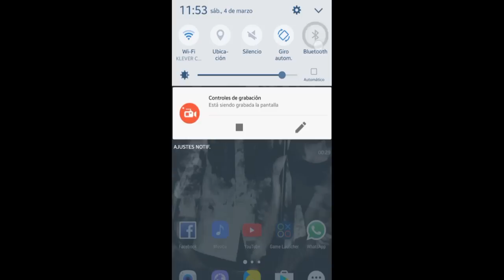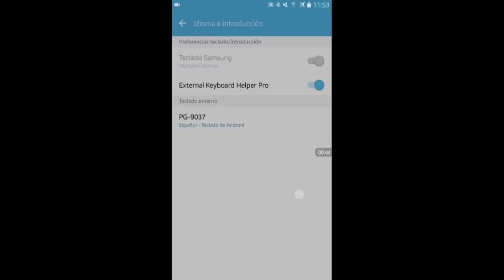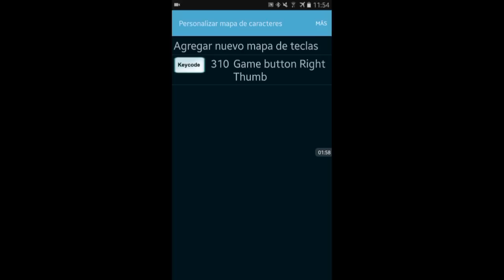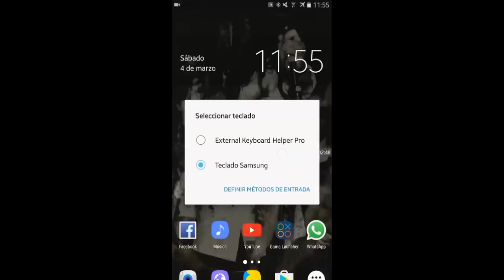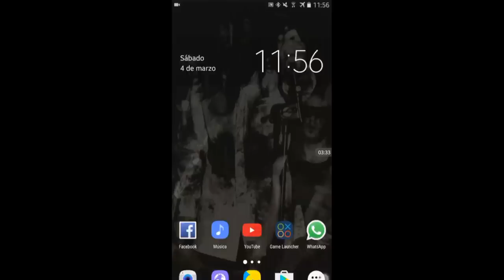Configurar (Mapear) Mandos/Gamepad en Android |No Root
Celular: Galaxy S6

Placa: a83d9

Grabador: Az Screen Recorder

Editor: KineMaster

Mando: Ipega 9037

Cancion de Fondo: Eminen Scary Movie Instrumental